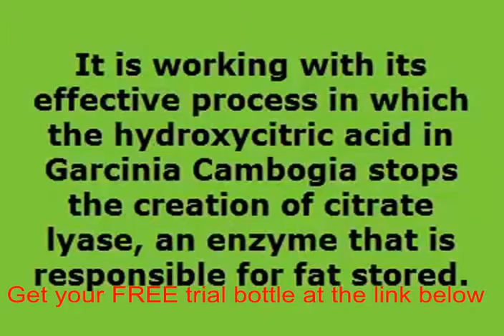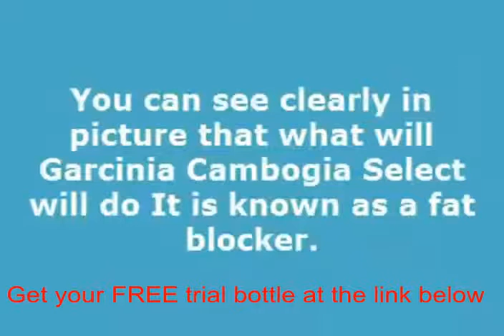Cambogia fruit for weight loss